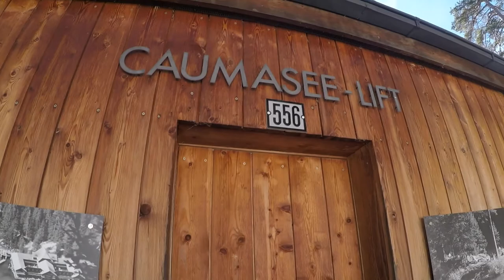Beautiful stroll around the Lake Cauma (Caumasee) in Switzerland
Snaps from our trip to one of the most beautiful lakes in Switzerland: Lake Cauma (Caumasee) located in canton Graubünden in the autumn 2019. We followed stroller friendly path around the lake and enjoyed the warm autumn sun.